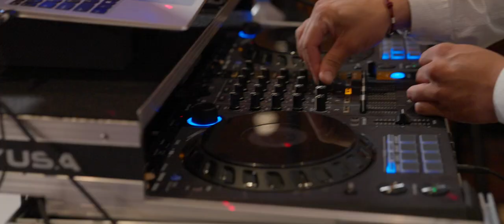Jason + Crystal | A Black Tie Film